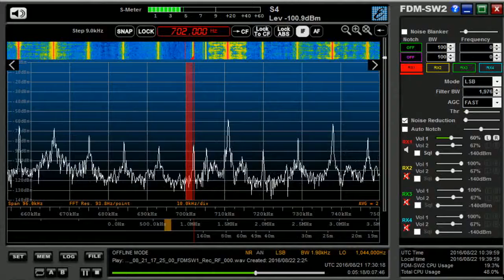702 kHz BBC WS Arabic / Aug. 21,2016 1730 UTC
FLAG ---HOME---